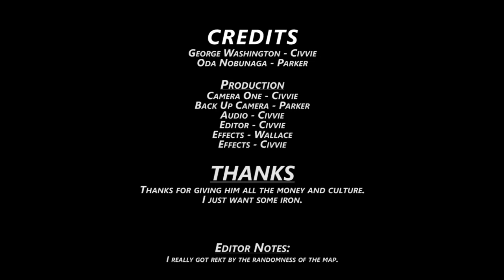Let's Play: Civilization 5 One City Challenge CO-OP 6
Someone Finally attacks Parker for having so much money and Civvie figures out how to set his town to generate culture for him.